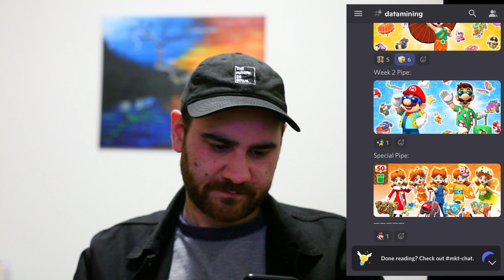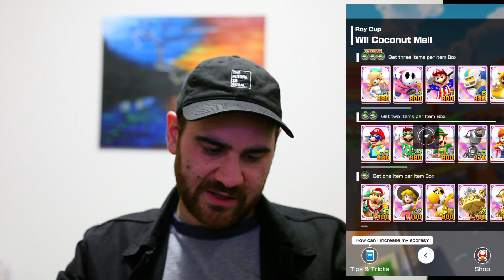Bangkok Tour & Daisy (Thai dress) Reaction & analysis | Mario Kart Tour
Come along and react to the new Bangkok tour in Mario Kart tour with me... what will Daisy’s skill be?

0:00 Welcome
0:45 Ranked results
3:12 What's new
5:40 Gold pipe analysis
7:44 Week 1 Pipe analysis
10:20 Daisy skill predication & reveal
13:10 YOLO 10 for Daisy
13:55 More news
16:45 New DKG
18:20 Token, Mii and Tier shop
19:55 Tour gifts
20:40 Challenge cards
22:55 Ranked week 1 analysis
26:20 Ranked week 2 analysis
29:15 Bangkok course analysis
34:40 SPOILERS Datamining
37:25 ACR course analysis & plus skill buffs
42:48 Thanks for watching!